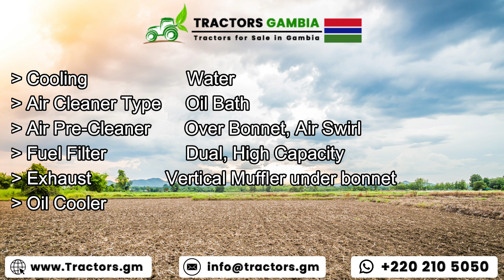Massey Ferguson MF-240 50hp Tractors for Sale in Gambia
Model / Type: Massey Ferguson MF 240
Horse Power: 50hp
Transmission: Manual
Engine: 2.5D
Condition: Brand New

Prominent features of Massey Ferguson 240 Tractors

Most Economical tractors are in the 50HP range.
The farm tractor Massey Ferguson 240 Tractor is a very fuel-efficient tractor with a fuel capacity of 47.51 liters.
It is rugged and strongly built, which makes it capable to withstand rough and hard soils.
Massey Ferguson 240 Tractor is a compact tractor, therefore; it is easily maneuverable.
Accessibility to service points is very easy and can be done by farmers themselves.
The tractor is an all-around tractor which makes it ideal for Gambia's agriculture farming conditions.
It comes with a spring suspension deluxe seat.

Specifications of Massey Ferguson 240 Tractors

Maximum Tractor Power: 50 hp

Maximum PTO power at Rated Engine Speed: 44 hp

Maximum Torque: 172 Nm at 1,400 rpm:

Pressure at normal operating temperature: 19.2 MPa
Engine Type: Diesel / 3.1524
No. of cylinders: 03
Bore size: 91.4 mm
Gross Weight: 1,650 Kg
Injection system: Direct
Aspiration Type: Natural
Engine Capacity (liters): 2.51
Stroke: 127.0 mm
Starting aid: Thermostat
Cooling system: Water
Fuel filters: High capacity, Dual
Fuel Capacity: 47.51 Liters
Oil Cooler type: Water Cooled
Throttle control: Hand and foot
Exhaust: Vertical muffler under the bonnet
Pump Type: Reciprocating Ferguson Pump
Oil Flow: 16 L/ min
Lifting capacity with lower horizontal links: 1,415 kg
Air Cleaner Type: Oil bath
Air Pre-Cleaner: Over bonnet, Air Swirl